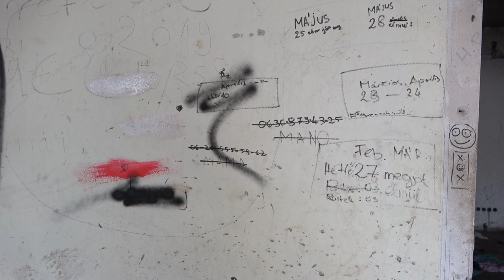2022 Urbex elhagyott fallabda pálya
Bankszámla:
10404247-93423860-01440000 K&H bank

Egy elhagyott épület, ahol fallabda pálya volt. Véletlenül találtam rá, nem készültem urbexelésre, ezért csak benéztem a nyitva lévő épületbe, pár snitt erejéig.